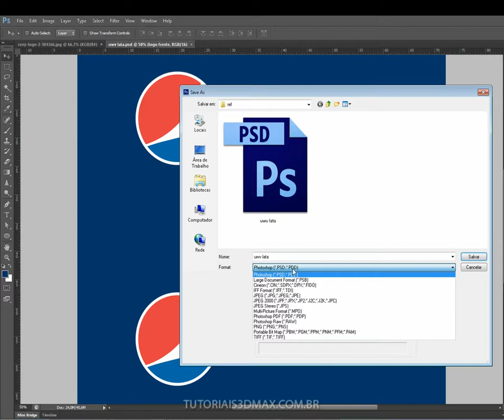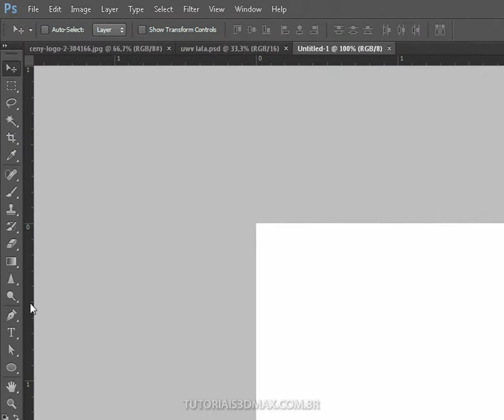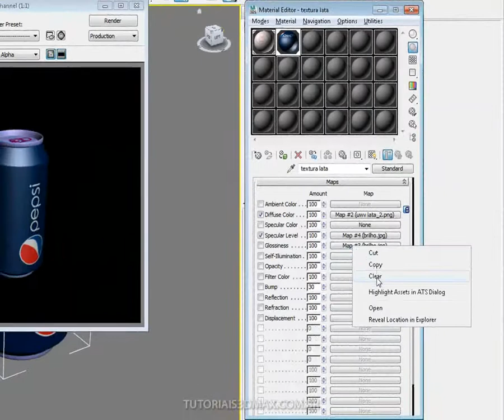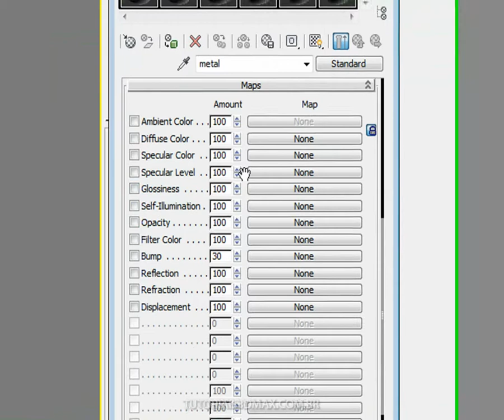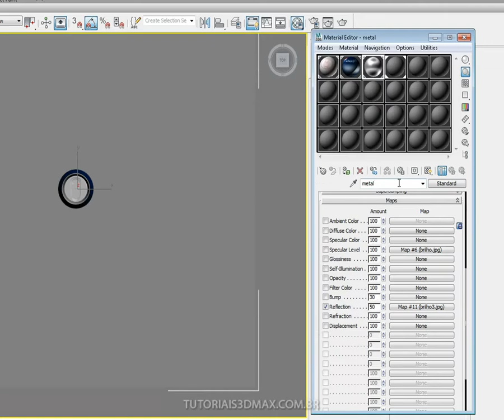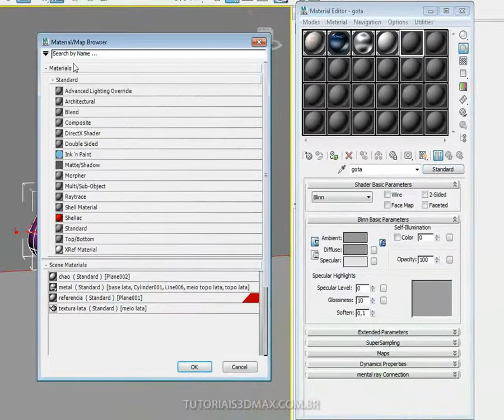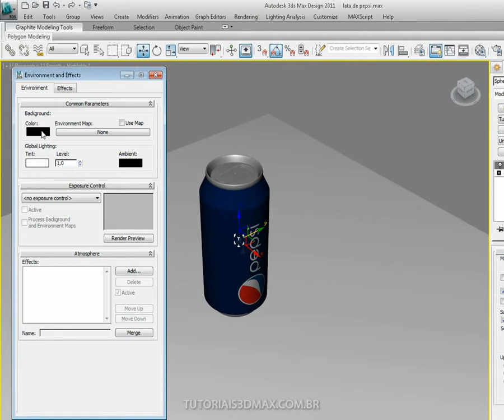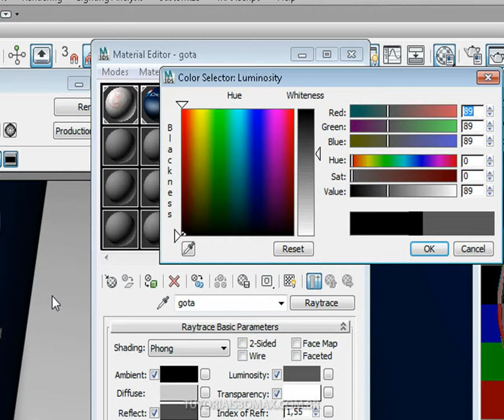Tutoriais 3D Max: Lata de refrigerante (FINAL)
Dificuldade: ★★★☆☆

- O melhor formato será PNG
- Ele se comportou melhor na aplicação
- Faça mais ajustes no Photoshop
- Salve o UVW
- Veja como ficou o deslocamento no Max
- Volte ao PS, ajuste e salve novamente
- Vá alinhando os detalhes
- Desenvolva o senso crítico
- Tenha o melhor resultado
- Crie um material de aço
- Será aplicado em cima e embaixo
- Antes crie o material brilho para o corpo da lata
- Crie um novo arquivo no PS
- 600x400px
- Pega a ferramenta gradiente
- Crie um novo "preto e branco"
- Clique segure e arraste na vertical
- Entenda o que é o brilho
- Branco é brilho de fato
- Preto é a ausência dele
- Salve o mapa de brilho
- Carregue ele no Reflection
- Teste também no Specular Level
- Diminua a intensidade
- Siga as dicas da aula
- Para finalizar, faça as gotas como sugerido
- Use a criatividade, faça um plane e uma boa iluminação

Curtiu? Dá um like =D